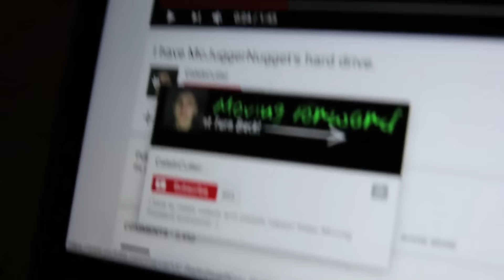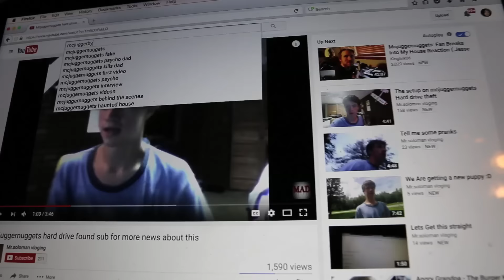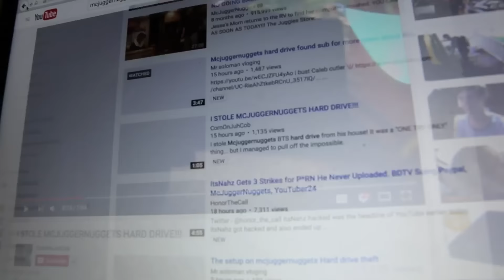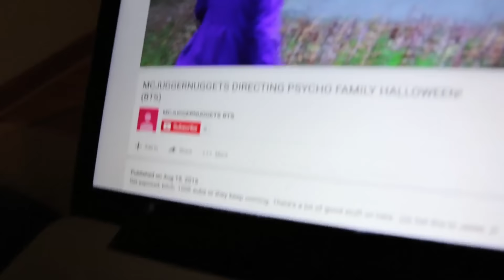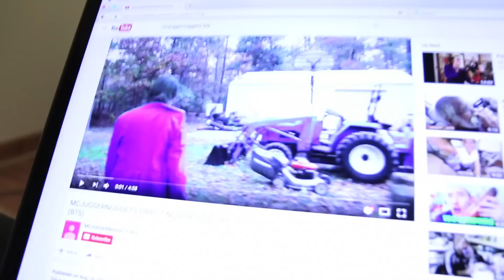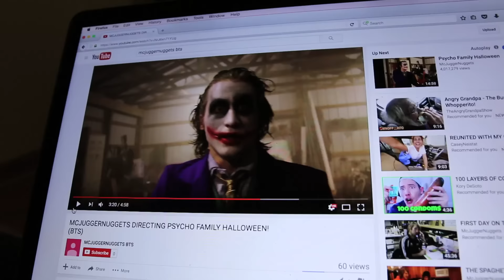STOLEN HARD DRIVE/BTS UPDATE!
I make some calls and search online to find out who stole my hard drive. I found their channel.